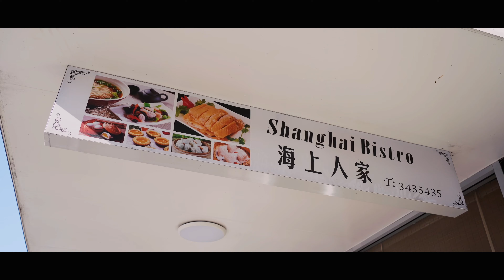New Zealand - TranzAlpine train + Christchurch gondola & punting + Castle hill